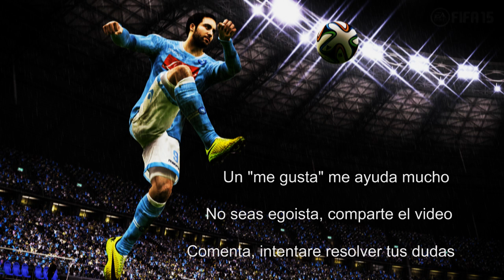NOVEDADES FIFA 15 - Todas las leyendas, stats y fisico.